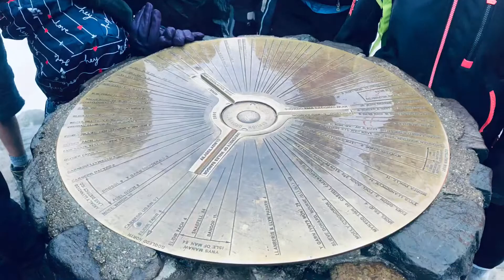Hike pa more!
Snowdonia, Wales England